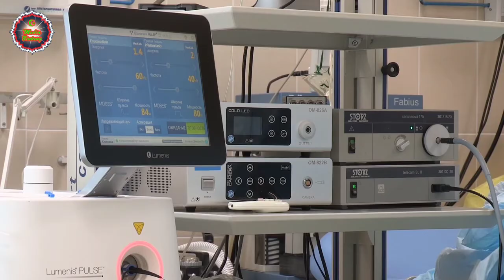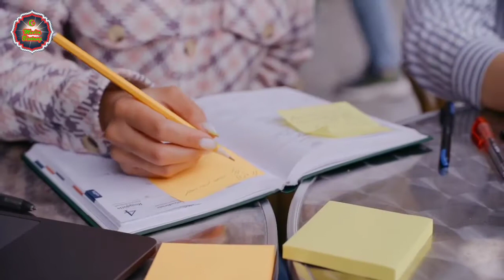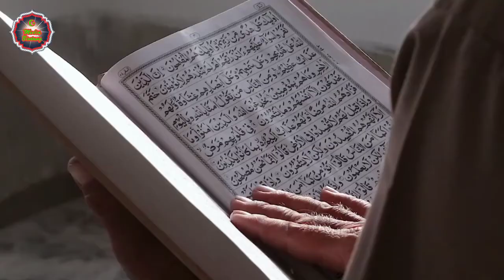Lee Kang Hyun Petinggi Samsung Indonesia Bersyahadat Setelah Bertemu Temannya Asal Aceh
kisah Lee Kang Hyun mualaf

Beberapa tahun silam, kisah Lee Kang Hyun mualaf menjadi perhatian banyak orang karena pada saat itu dia adalah salah satu bos di perusahaan elektronik terbesar di dunia.

Cerita Lee Kang Hyun mualaf tersebut sangat menginspiratif dan mengharukan.

Hal ini lantaran Lee Kang Hyun saat itu menjabat sebagai petinggi Samsung di Indonesia.

Dia mantap jadi mualaf di tengah karier yang cukup cemerlang.

Di tangannya, Samsung berhasil populer dan digandrungi publik di tengah masyarakat tanah air.

Hanya saja, Lee yang saat ini menjadi petinggi Hyundai Motor Asia Pacific memutuskan pindah agama karena suatu alasan yang menarik.

Menarik untuk mengulas sisi lain Lee Kang Hyun termasuk cerita di balik saat dia mualaf.

Simak selengkapnya di bawah ini!

Pria kelahiran Seoul, Korea Selatan, 16 Juli 1966 itu mulanya datang ke Indonesia pada 1988.